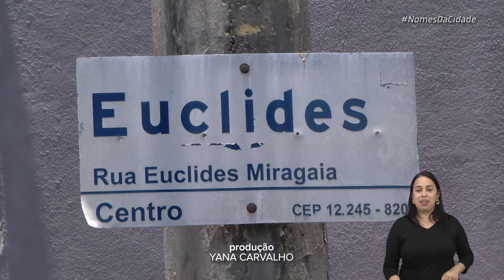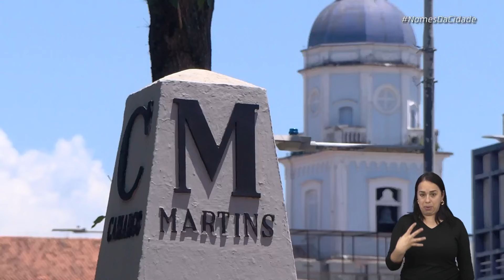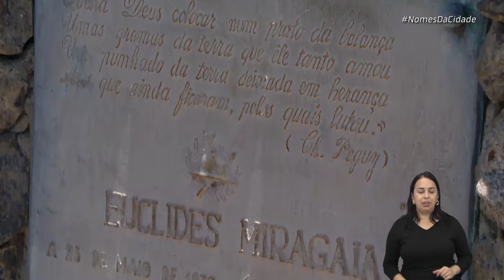RUA EUCLIDES MIRAGAIA